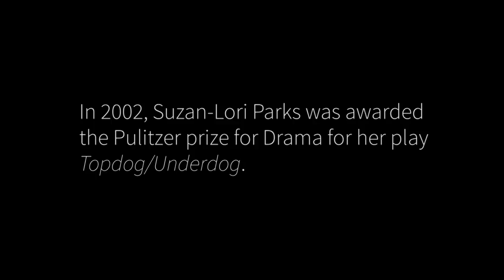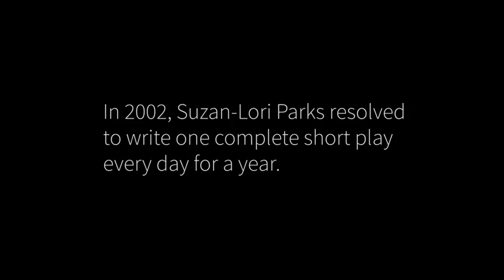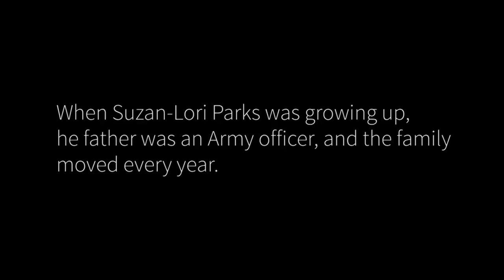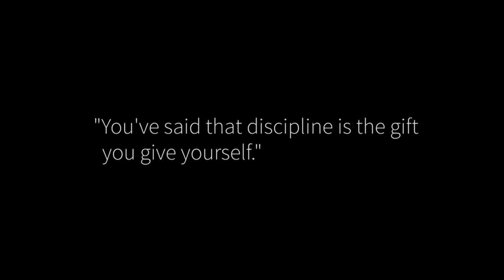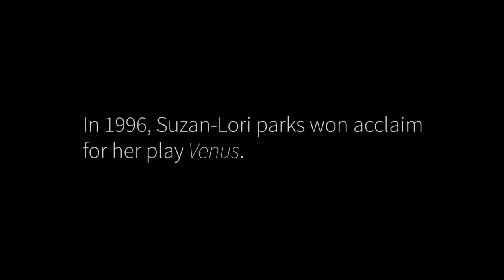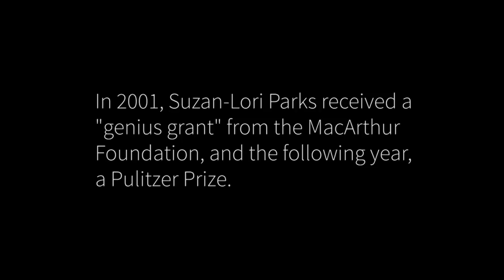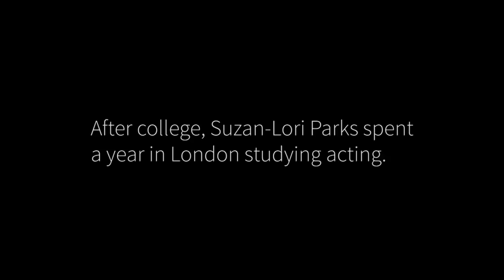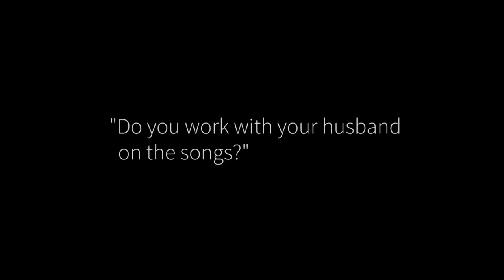Suzan-Lori Parks, Academy Class of 2007, Full Interview